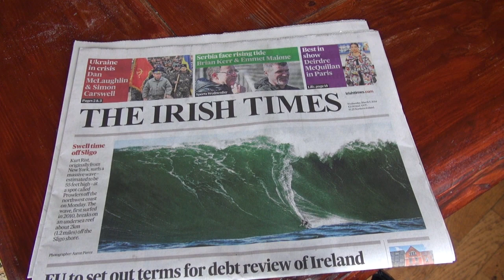Local Style: Kurt Rist XXL Prowlers Big Wave Surf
Local knowledge is key for any big wave, but especially in macking Ireland where the cold slabs are nobody's friend. On March, 2, 2014, Prowlers was firing off the coast of Sligo, and there was one lucky surfer who has truly made the Irish coast his second home. New Yorker Kurt Rist was determined to find the biggest barrel of the day - and one giant green barrel made him the talk of the town overnight, scoring him a Billabong XXL entry as well as front page news across the country.

Watch a special preview LOCAL STYLE: IRELAND, the next season of The Surf Channel's original eco travel show.

Video produced by Namhee Han.

The Surf Channel will be an original, free, ad supported television network delivered on cable, satellite and IPTV services, web and wireless. The Video On Demand television network will be found on cable, satellite, telco and digital. Distribution partners include: Comcast, Cox Communications, DirecTV, Dish Network, Filmon.com.